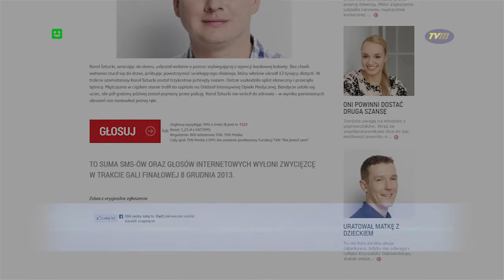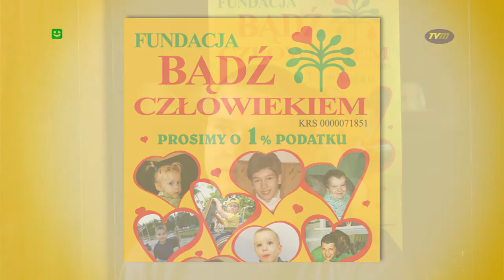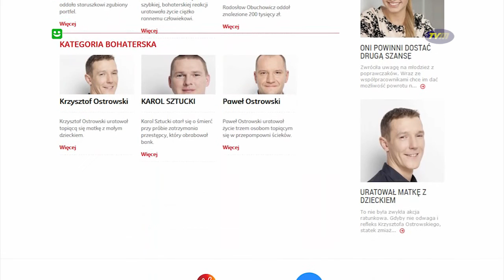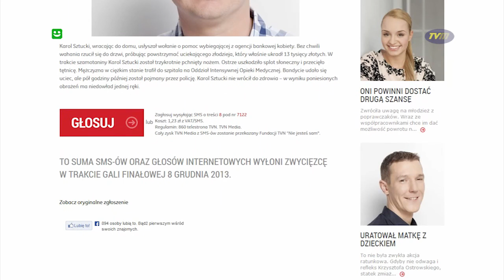TVM - "ZWYKŁY BOHATER"